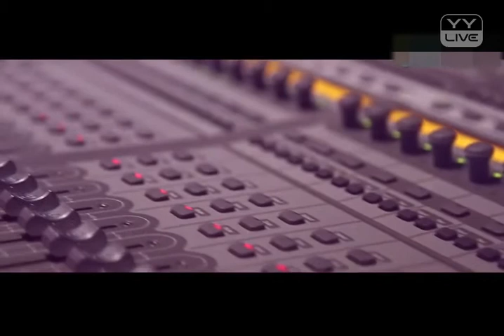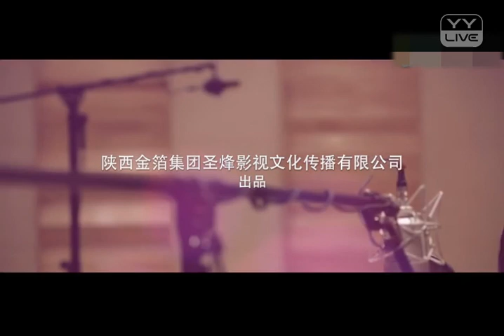陳泯西 - 戀人心 - YY神曲 [電影 幻相 主題曲] (恋人心)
歡迎各位小伙伴們到FB粉專逛逛